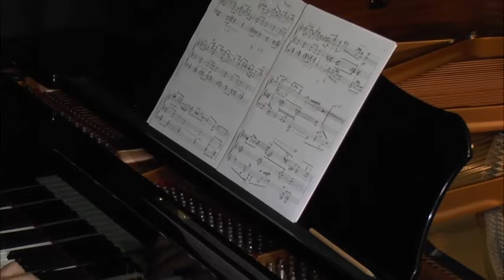"Kaleidoscopes N.1" for piano solo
Performed by Mehmet Okonsar.

The pieces presented in this album represent my output from 1986 to 2010. They range from my student days at the Brussels Royal Conservatory of Music, under the guidance of Madame Jacqueline Fontyn to a time I consider my style set as much as it can be ever "set".

"Kaléidoscopes" Three pieces for various instruments. N.1 for piano solo
Dedicated to Mr. Ertugrul Oguz Firat.
Kaleidoscopes (2006) Three pieces based on the tone-row of the violin concerto "To the memory of an angel" by Alban Berg.

Kaleidoscopes are a series of pieces: for the piano solo (number one, presented here), number two is for chamber strings orchestra with marimba and piano and number three is for viola and piano.

This is a series of pieces created on one unique tone-row using its various modifications. The tone-row used is from Alban Berg's violin concerto: "To The Memory of an Angel".

That tone-row is not employed here in a strict and formal way. Unlike scholastic "serial" music, octaves and note repetitions were employed freely for acoustical and instrumental reasons. The tone row is used without any transposition for this piece.

Rhythmical elements are created from the apparent subdivisions of the same tone-row. The row may be thought of as divided into three sections having 5, 4 and 3 notes each. A rhythmical pattern, based on numbers 5-4-3 is thus created from that subdivision. This pattern is used thoroughly during the development part of the piece.

Mehmet Okonsar, pianist, composer, conductor and musicologist is the First Prize Winner at the International Young Virtuosos Competition, Antwerp, Belgium, 1982 and laureate of other prestigious international piano competitions such as the Gina Bachauer, Sixth Prize, Salt Lake City-UT, 1991 and J. S. Bach, Second Prize, Paris, France 1989.

He is graduated from the Brussels Royal Conservatory of Music on piano, composition and orchestration. He studied with Jean-Claude Vanden Eynden and Madame Jacqueline Fontyn. He has been a pupil of Alexis Weissenberg.

Mehmet Okonsar performed in major concert halls in Europe, North America and Japan both solo and orchestral. He was special guest judge for the National Piano Competition of Japan (1999) P.T.N.A. (To-On). His researches in music related technologies were broadcast in a series of documentaries presented by the artist on the National Broadcast of Turkey (TRT).

Mr. Okonsar is a prolific composer of orchestral, chamber, choral and piano music. His composing line is highly avant-garde and complex. Also a musicologist, writer and lecturer, Mr. Okonsar's writings are published in English and French and he is lecturing on music, composing and related technology.

His recital programs are usually highly eclectic and often thematic mixing works by A. Webern, A. Berg, I. Stravinsky, K. Stockhausen, P. Boulez and L. Berio with the more traditional piano repertoire. .
Licensing: POND5